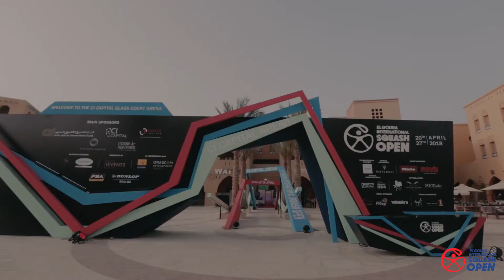El Gouna International Squash Open 2018 - بطولة الجونة الدولية للإسكواش ٢٠١٨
We wrapped up for you all the unforgettable moments from El Gouna International Squash Open 2018.

From the adrenaline pumping games in the tournament to all of the amazing supporters who came in to cheer for the players, this was definitely not something you wanna miss!